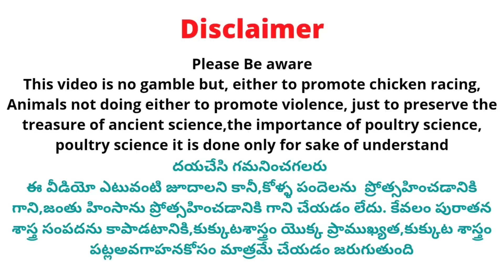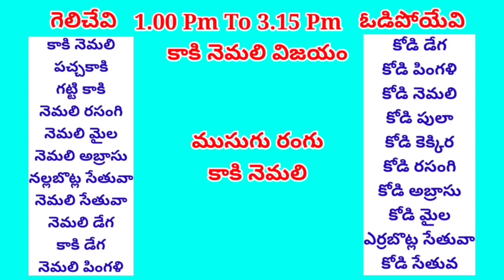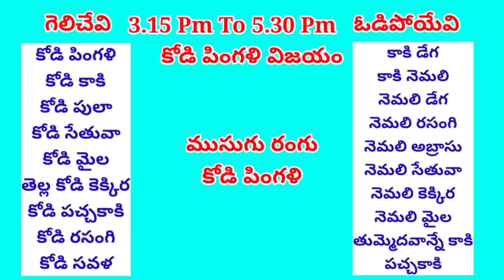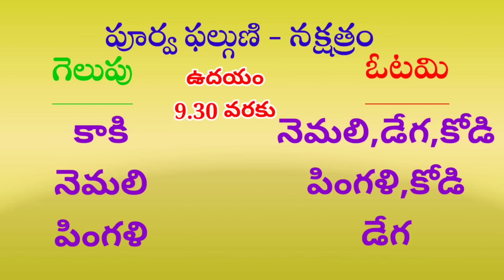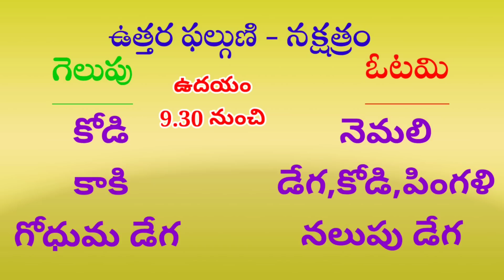04 April 2023 Today Winning Colours kukkutasastram srinugarifarms @SGF Roosters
04 April 2023 Today Winning Colours kukkutasastram srinugarifarms @SGF Roosters

 Address 👇
Srinu Gari Farms

Cast :
Prudhvi Raj
Rowdyhero

Address ::
west Godavari (Dt)
Dwarka tirumala
534451